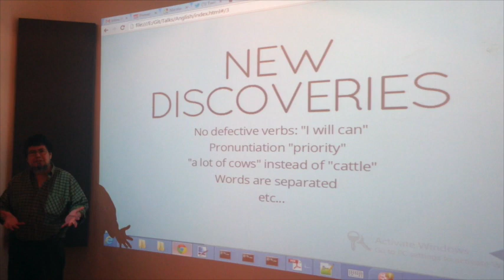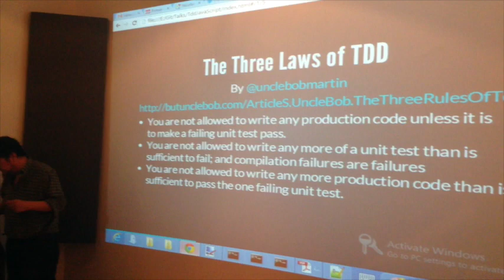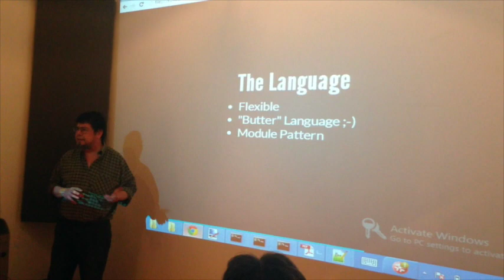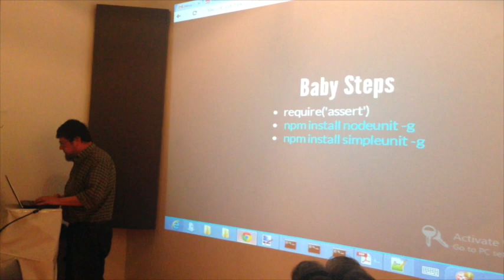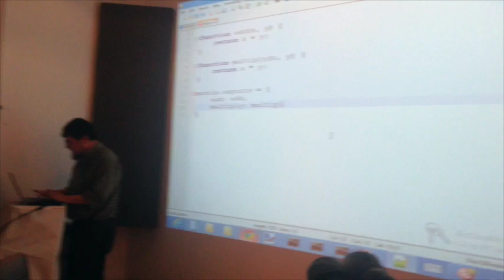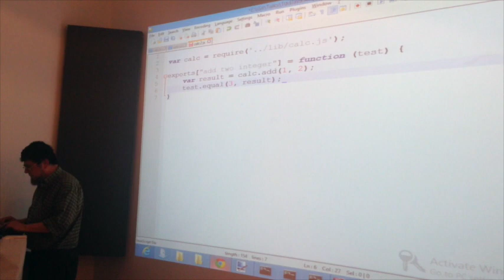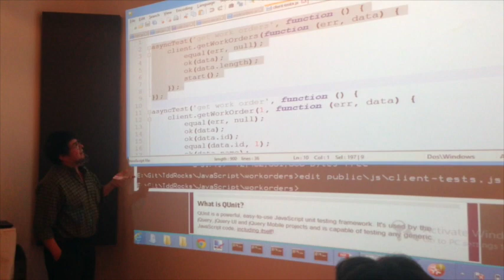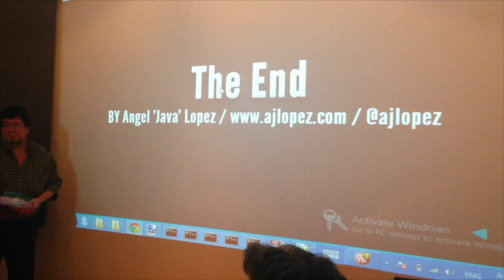[Meetup.js Argentina] TDD y Javascript por Angel "Java" Lopez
Charla sobre TDD y su aplicación en Javascript a cargo de Angel "Java" Lopez